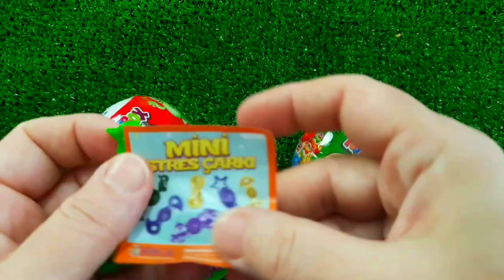7 Rainbow Satisfying Video, DIY How to make Rainbow Slime Candy Baby Shark Kinetic Sand Cutting ASMR